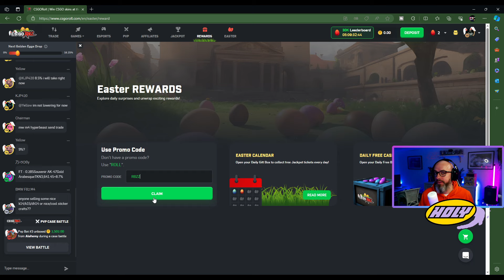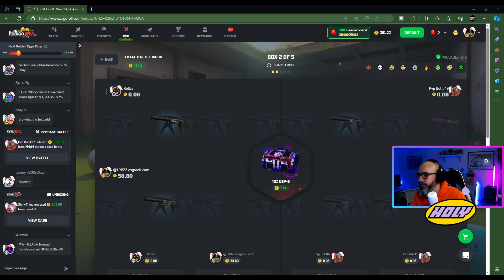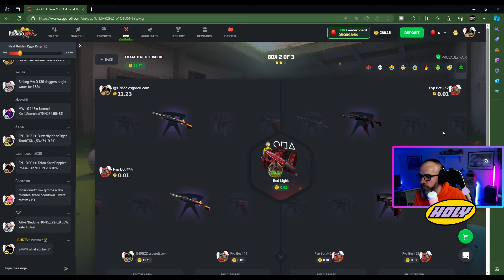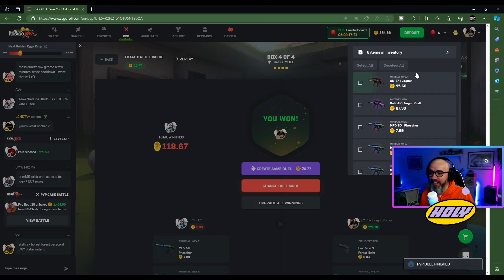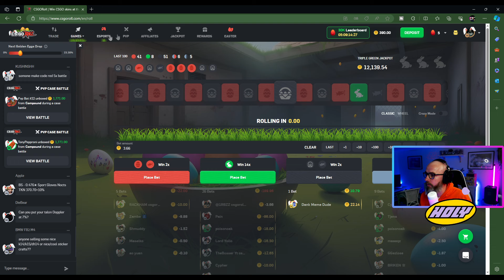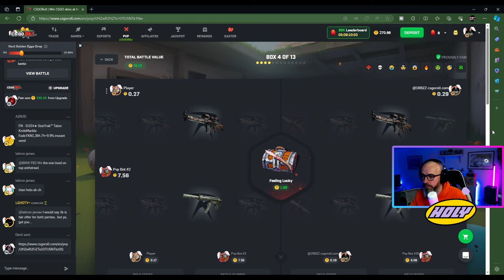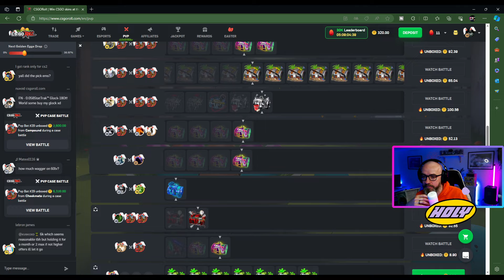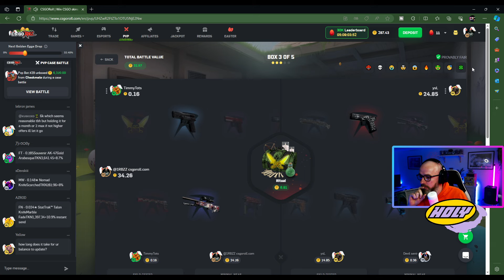20$ LE BATTLE POUR 220$ SUR CSGOROLL + CONCOURS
►Découvrez HOLY, mon partenaire ! - Des boissons énergisantes saines, et des Ice tea, sans sucres aux goûts et arômes naturels. Utilisez mon code "RBZZ5" pour 5€ de réduction lors de votre commande !

► POUR DES JEUX ET APPLICATIONS MOINS CHER! UTILISE CES LIENS JUSTE EN DESSOUS.

► Jeux: @thehuntercallofthewild